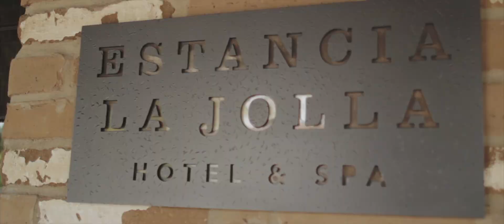Safe & Sound (Wedding Music Video)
Jp & Christina, July 20th 2013.  R.I.P Dad.